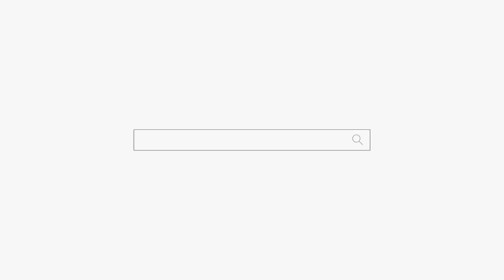"남자 귀신 누구니??" "대박!! 다른 점집에서는 모르시던데..." 용군TV 강남점집 유명한점집 덕천암 석정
됩니다.